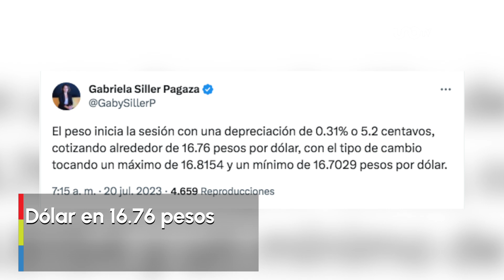Las noticias de hoy, 20 de julio de 2023, en un minuto, hasta las 14:00 horas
✅¡No guardes el paraguas!
✅Roban a mujer en Puebla
✅Dólar en 16.76 pesos
✅Queman Embajada de Suecia en Irak
✅¡Histórico! Mundial Femenil de Fútbol